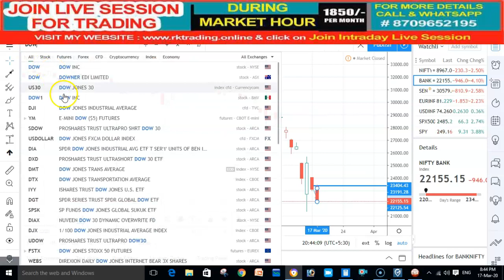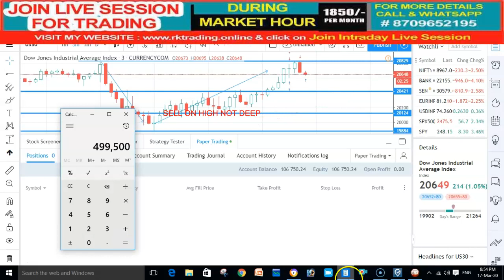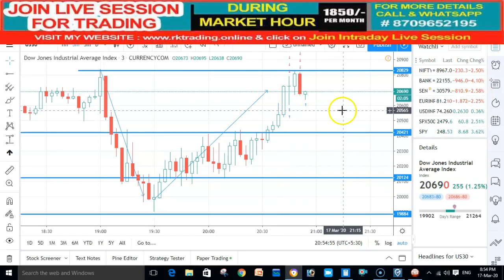NIFTY और BANKNIFTY कहाँ तक गिर सकता है?